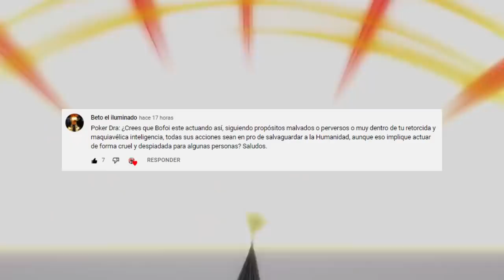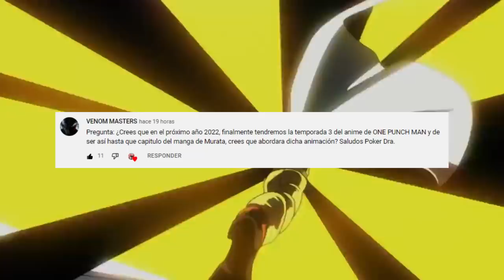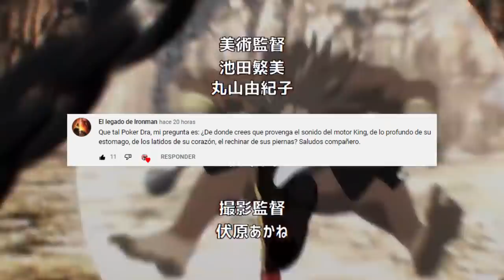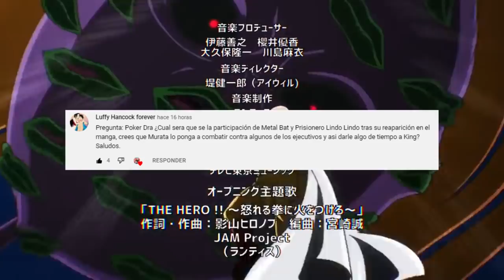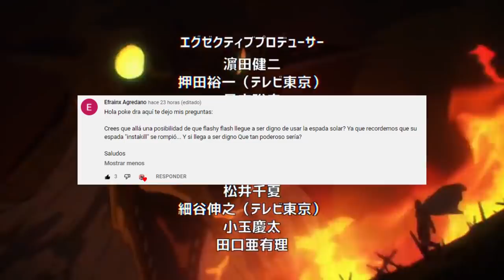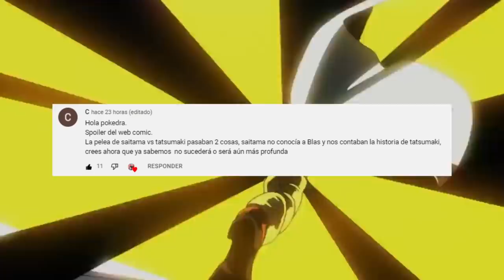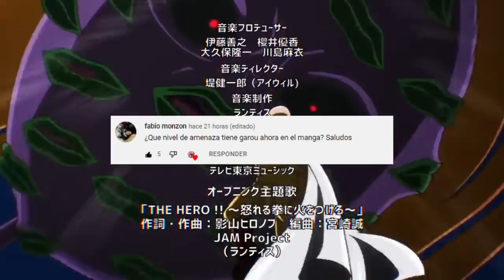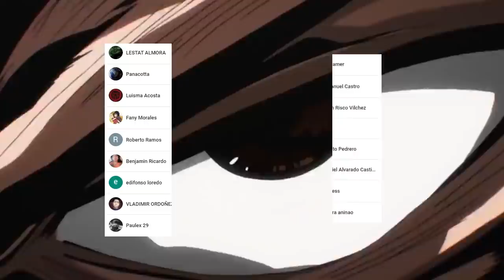KING Enfrentara a TODOS los EJECUTIVOS ???👑 GAROU Destruirá la ESPADA Solar ??? One Punch Man PYR 11